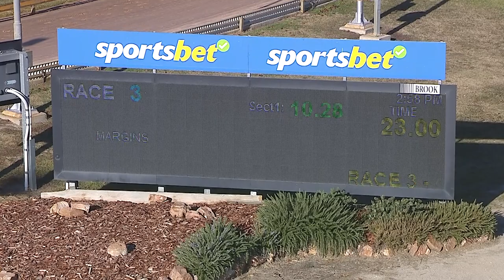HOR TUE 28 MAY 24 R3